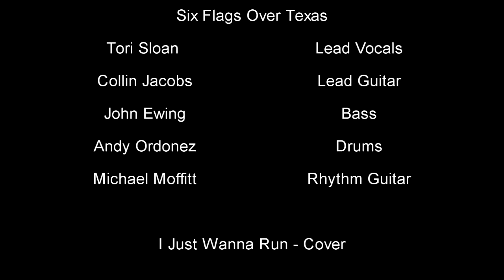Drum Solo by Andy Ordonez - I Just Wanna Run, Cover